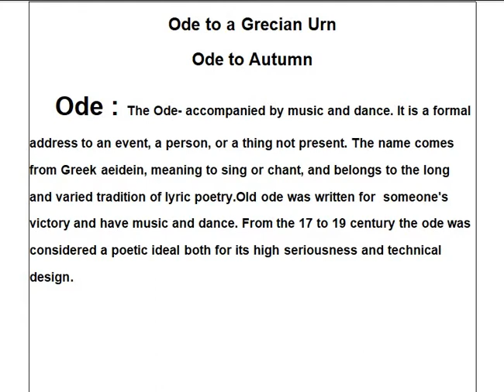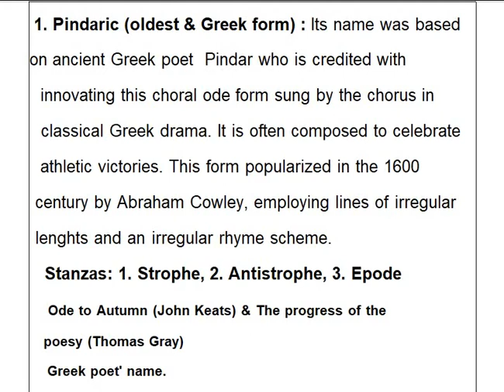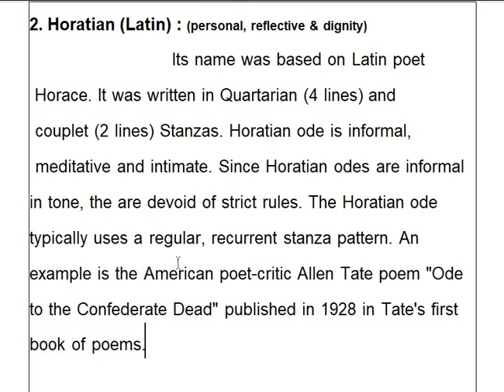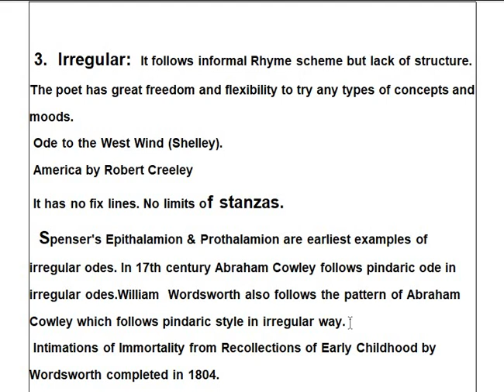What is Ode ? Ode : Form of Poetry , Pindaric, Horatian, and Irregular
What is Ode ? Ode : Form of Poetry in Hindi Pindaric, Horatian, and Irregular